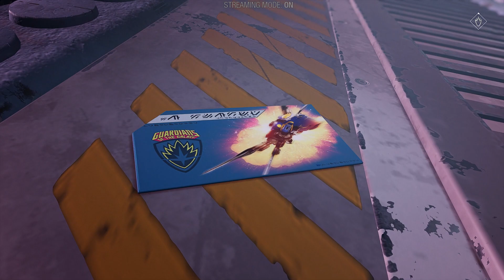Marvel's Guardians of the Galaxy Xbox Series X Gameplay | Grand Unifier Final Boss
In Part 24 of my Marvel's Guardians of the Galaxy Gameplay on Xbox Series X, the Guardians must finally defeat the Grand Unifier to save the galaxy from the Universal Church of Truth.

Join the Guardians of the Galaxy on their latest adventure. Watch as Star-Lord, Gamora, Drax, Rocket, and Groot battle through intense levels and defeat notorious enemies. This video is a no commentary walkthrough, allowing you to fully immerse yourself in the game.